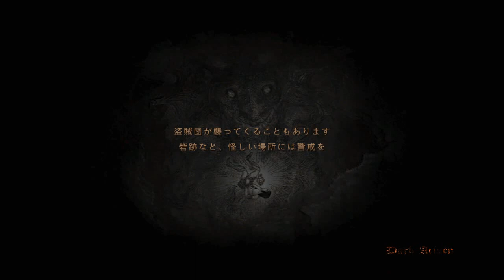ドラゴンズドグマ アーチャー陸ちゃん その47 復活まで待ってドレイク狩り 全霊弓もちょっといい感じになってきたよ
剣アサシン練習とか他のところで遊んでから来たので5日寝れば復活した。
どうやら7日で復活みたいなパターンらしい
黒呪島のボスはもっと早い気がするけどあっちは時間の進みがよく分からんからなあ。ドレイクのミューテーションは非常に確率低いねえ

黒呪島でカスドラ使ったりすると本土で遊ばなくなるので今回は禁止(笑)
てかあそこ行くと馬鹿みたいに親切設計の武器がもらえるわけでそれもらったら最後本土のものは一切使わなくなるし下手でもなんでも火力でゴリ押しになってしまう。特にワシのようなヘタッピはいい装備もらうと進歩しないので要注意なのじゃ